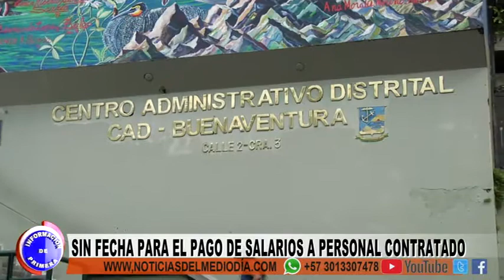PAGOS CONTRATADOS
En veremos continúan los pagos del personal contratado por la Administración Distrital, el Alcalde asegura que el incumplimiento en los salarios se debe a la crisis económica que atraviesa el Distrito.